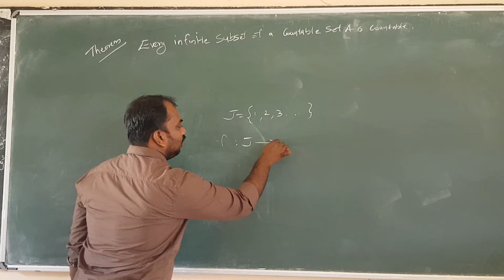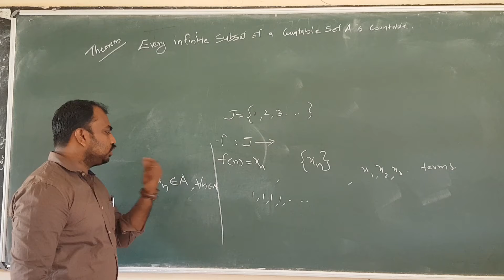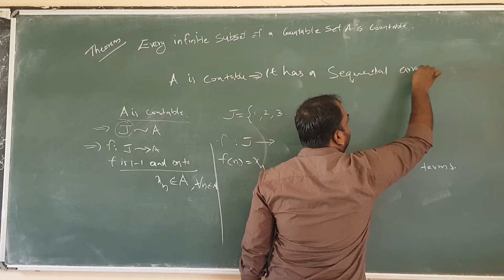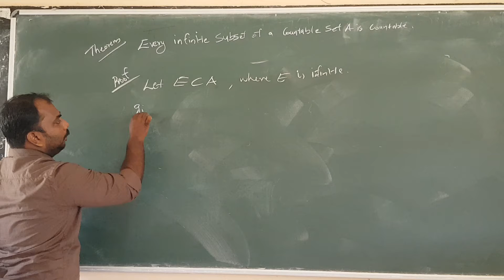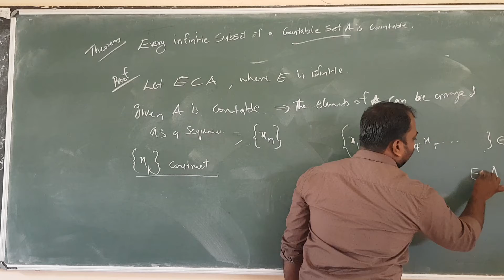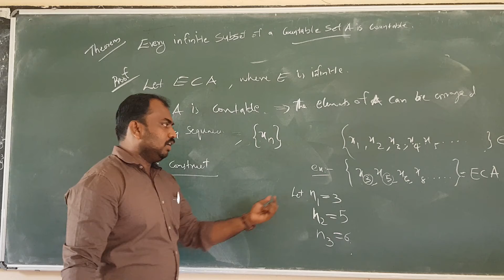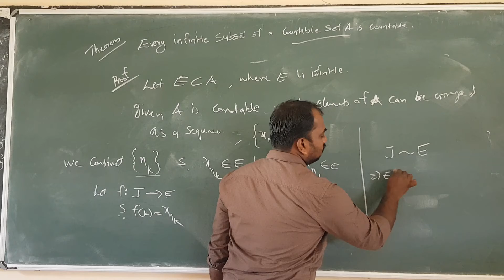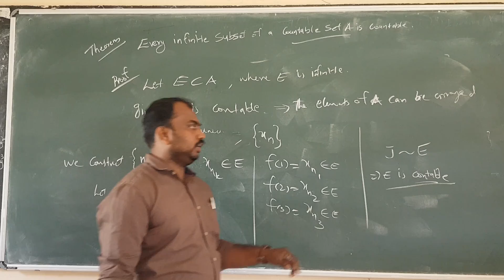Every infinite subset of a countable set is countable | 1st MSc maths |Calicut University | Real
It is a very important theorem of real analysis. this will be helpful for all MSc mathematics students